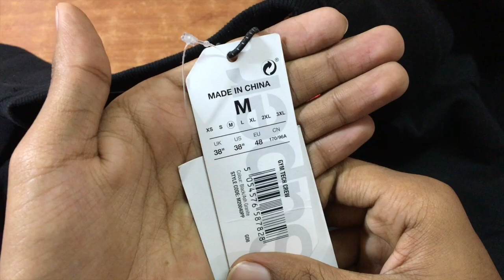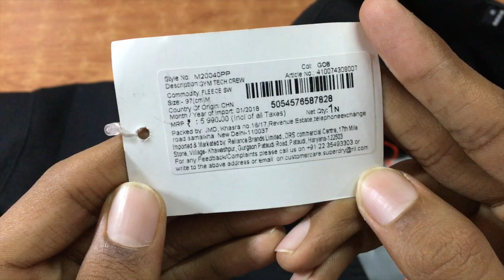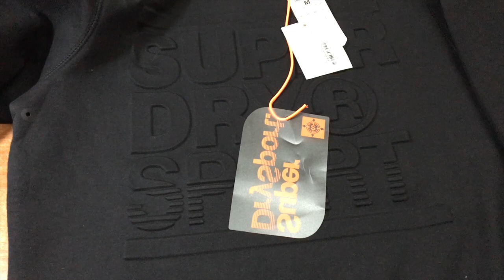[AJIO] [Review] SUPERDRY Typographic Print Sweatshirt with Ribbed Hems | UNBOXING KI DUNIYA 👍🔥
Namaskar dosto Aaj ki is video par Maine aapke liye SuperDry ki Sweatshirt ka review Kiya hai. Mujhe umeed hai ye video aapko pasand aayegi.

Check out SUPERDRY Typographic Print Sweatshirt with Ribbed Hems on AJIO!

About : UNBOXING KI DUNIYA is a You Tube channel . In this channel you got all type of unboxing.